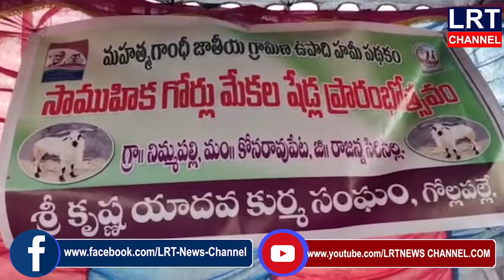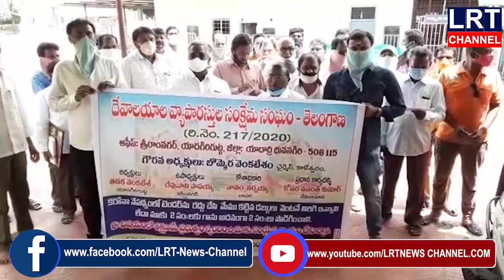29.07.2020 LRT NEWS BULLETIN VEMULAWADA